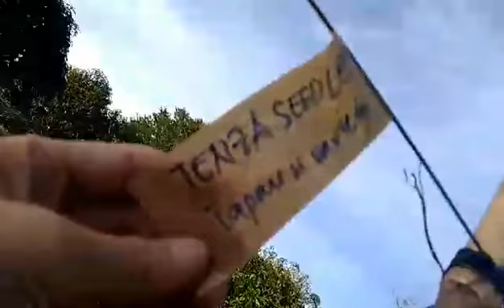30 Different Grapes Varieties Planted In Nueva Ecija